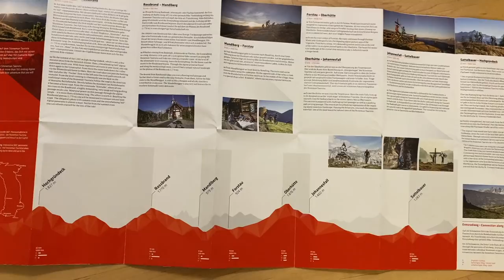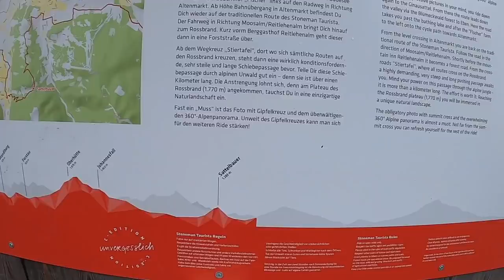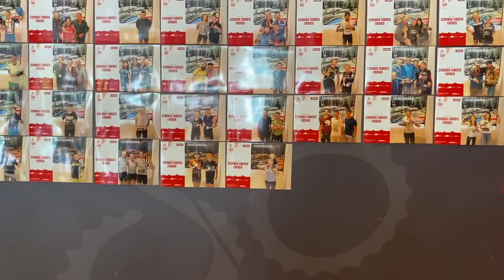MOUNTAINBIKE HIGHLIGHT STONEMAN TAURISTA - DIE ULTIMATIVE HERAUSFORDERUNG / Girls ride / 2020 Tag II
Tag 2 des Stoneman Taurista in Flachau, wer Tag 1 noch nicht gesehen hat sollte sich das unbedingt zuerst anschauen! Dazu einfach auf den Link klicken:

UNSERE AUSRÜSTUNG:
Foto/Video: